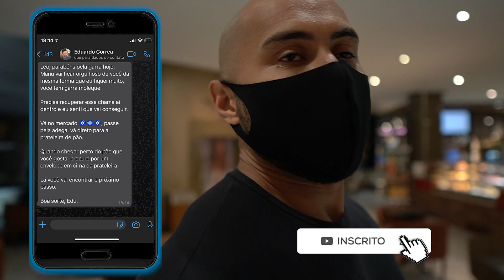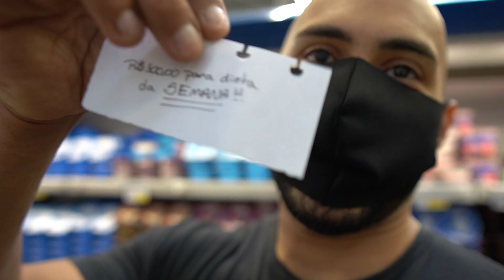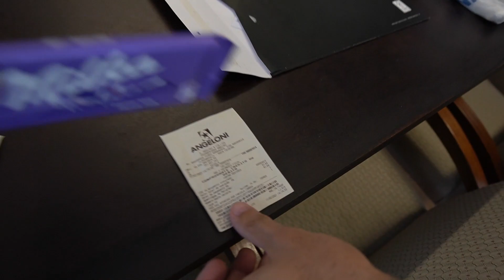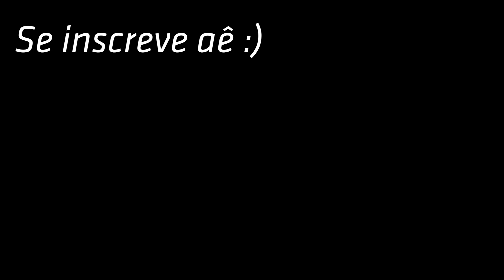TIVE QUE FAZER UM DESAFIO IMPOSSÍVEL | RUMO AO PRO EP 07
CUPOM: LEOARAUJO

Eae ando de marombeiros,
Hoje rapaziada, mais um episódio da saga RumoAoPro, e dessa vez meu treinador me passou um desafio bem difícil, será que eu vou conseguir?
se está curtindo essa série comenta aí, e deixe também sugestão de novos vídeos.